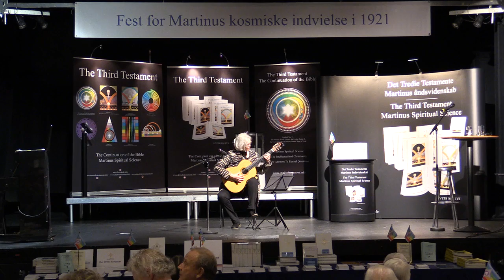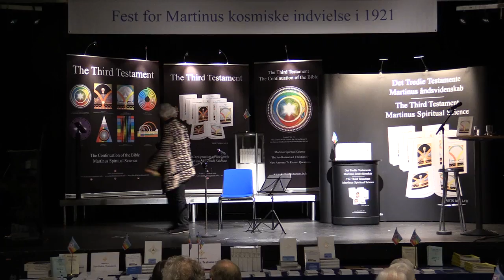Klassisk Guitar, Berceuse af Leo Brouwer og Hallelujah af Leonard Cohen, vInge Lise Christiansson